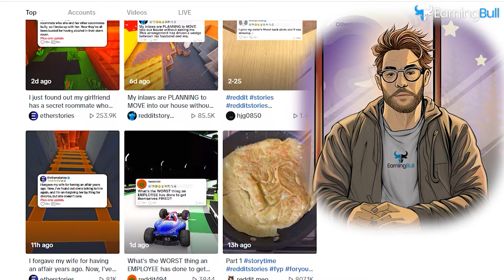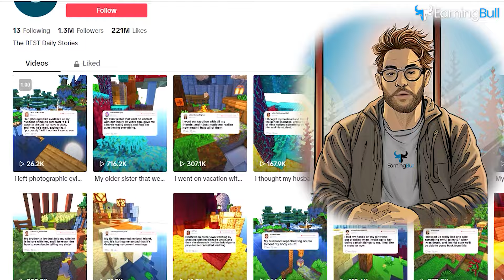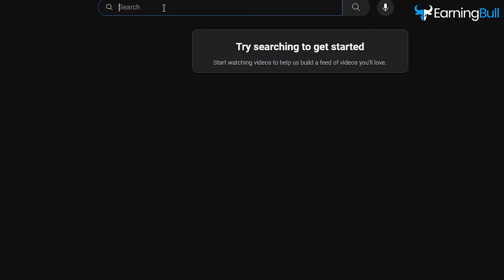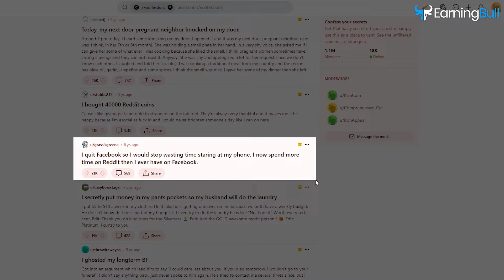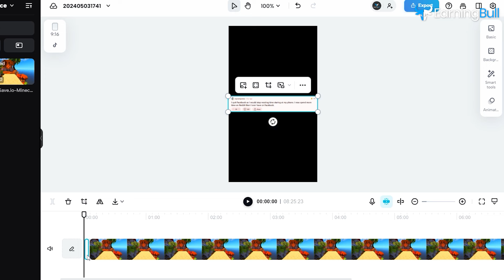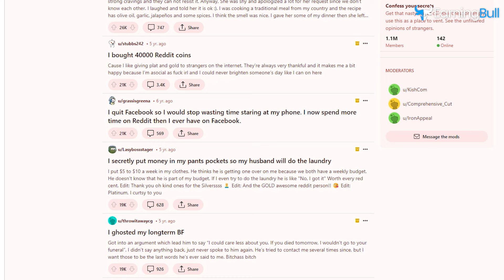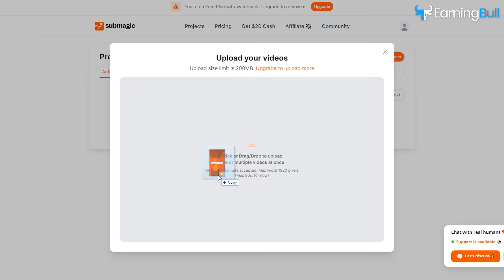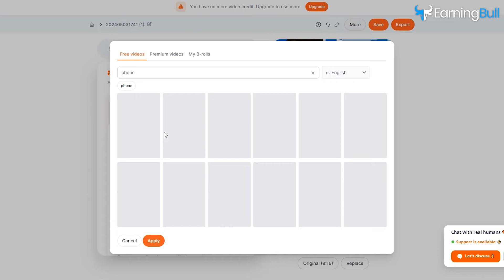Earn $3000 Per Month with Reddit Stories TikTok ( TikTok Faceless Niche 2024 )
how to make reddit tiktok videos // reddit stories tiktok // tiktok faceless niche

Discover how to make Reddit TikTok videos in this informative video. Did you know there's a niche that's flying under the radar and has the potential to earn you more than $3000 per month? It's all about posting Reddit stories on TikTok! This viral niche is constantly gaining high traffic, and in this video, we will share the complete method to tap into it. From finding a gaming video as your background to creating captions for your video, we'll cover everything you need to know. This is a fantastic opportunity for anyone interested in the TikTok faceless niche. So, watch till the end to learn how to create amazing videos and start earning money!

About:

Welcome to EarningBull, where we turn the art of making money online into an exciting reality. Dive into our content and discover the secrets to earn money online, multiply your income by 10x, and explore profitable side hustles. We're all about unlocking the potential of passive income and guiding you to success in the online business arena. Join us to transform your online earning potential and make money from home.